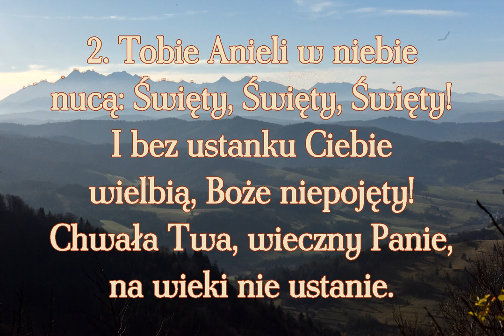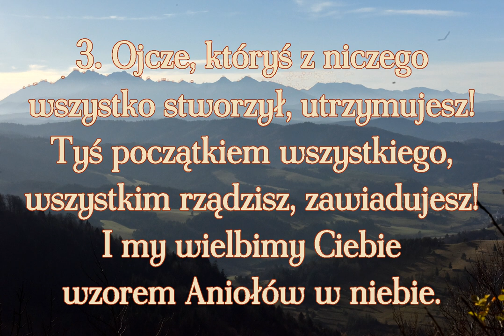Ciebie Boże chwalimy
Pieśń uwielbienia znana jako Te Deum śląskie

00:00 → 1. zwrotka
00:28 → 2.  zwrotka
00:56 → 3. zwrotka
01:24 → 4. zwrotka